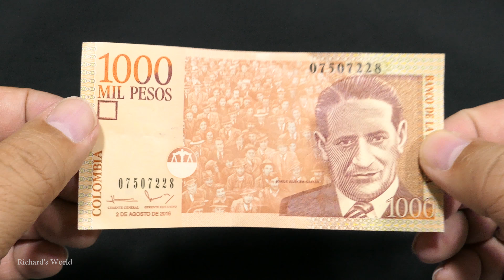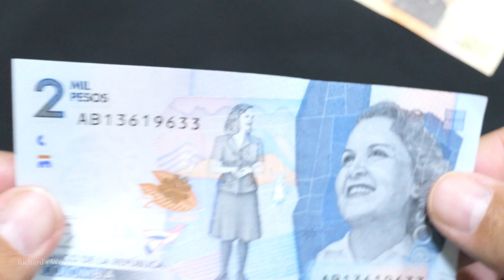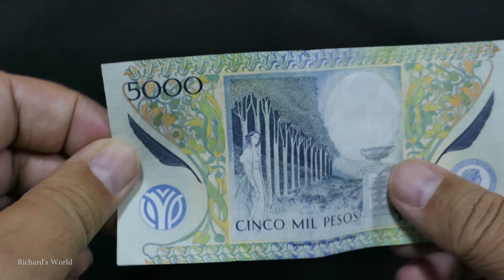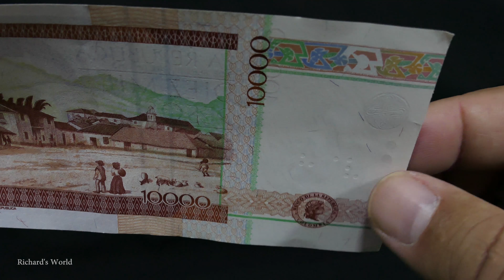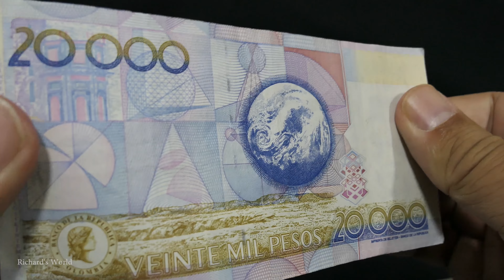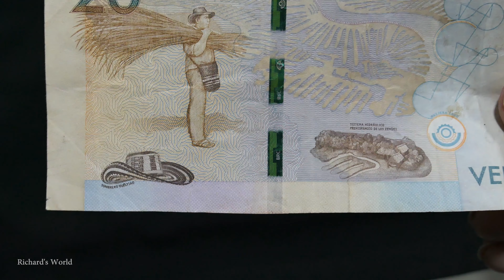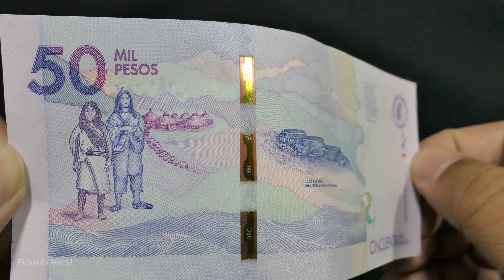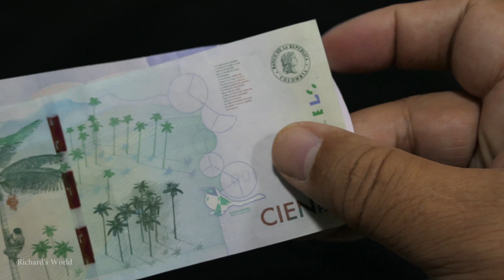New Colombian Pesos - Nuevos Pesos Colombiano - Money of Colombia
I didn't see any of these new Colombian pesos last year in November.
Currently the new 10,000 peso bill is rare to find. It took me a month to find it. The 100,000 peso bill is also rare to find. I had to ask a currency exchange place for the new 100,000 peso bill.

Camera used to make video

Google traductor:
No vi ninguno de estos nuevos pesos colombianos el año pasado en noviembre.
Actualmente el nuevo billete de 10.000 pesos es raro de encontrar. Me tomó un mes para encontrarlo. El billete de 100.000 pesos también es raro de encontrar. Tuve que pedir un lugar de cambio de divisas para la nueva factura de 100.000 pesos.